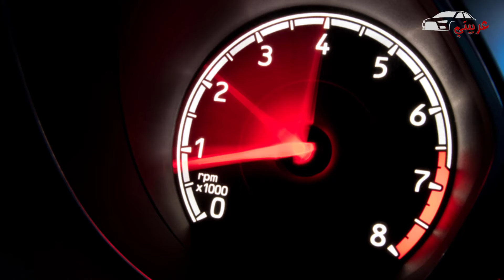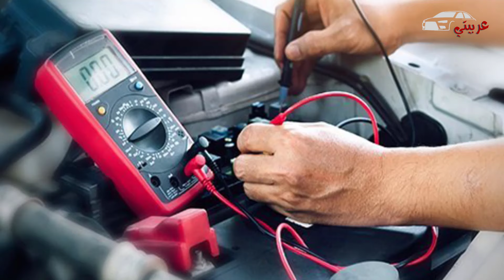9 علامات تدل علي تلف الكابل الارضي في سيارتك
1-ضعف في الانوار
 2-تقطيع في السرعة البطيئة
3- احمرار ماسورة العادم (الشكمان)
4-لا يتم شحن البطارية بشكل صحيح
 5-ضعف الفولتية Low voltage
6- مشاكل في بدء تشغيل السيارة
7-ارتفاع في درجه حرارة السيارة
8- ظهور التلف علي الكابل
يجب فحص كابل الأرضي والنظر الي حالته  بشكل دوري كل ثلاث شهور مثلا أو كلما قمت بتغيير الزيت,والـاكد من سلامتها وتوصيله بشكل جيدا.
9-وجود تشويش في الراديو